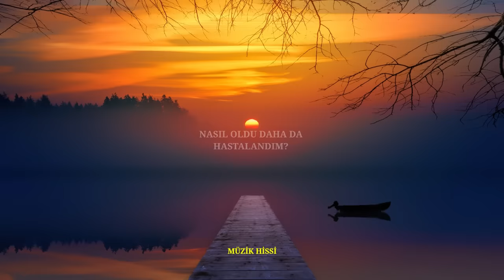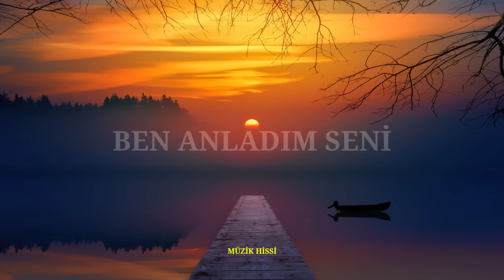Melis Fis - Gülü Sevdim Dikeni Battı (Sözleri/Lyrics)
"Gülü Sevdim Dikeni Battı" için şarkı sözleri

Ben anladım seni
Yorma kendini
Sattın aşkını yok iadesi
Anladım seni
Ettin ziyan bizi
Kalır ihalesi bana bu ihanetin

Gülü sevdim
Dikeni battı
Gündüzü sevdim
Güneşi battı
Tam dedim; ‘’Buldum, o benim ilacım.’’
Nasıl oldu daha da hastalandım?

Of, bir harf hak etmedin; sana roman yazdım
Yok artık sana ne selam ne sabah ne eyvallahım

Ben anladım seni
Yorma kendini
Anladım seni
Ettin ziyan bizi
Ben anladım seni
Yorma kendini
Anladım seni
Ettin ziyan bizi

Ben anladım seni
Yorma kendini
Anladım seni
Ettin ziyan bizi
Ben anladım seni
Yorma kendini
Anladım seni
Ettin ziyan bizi
Bana bu ihanetin